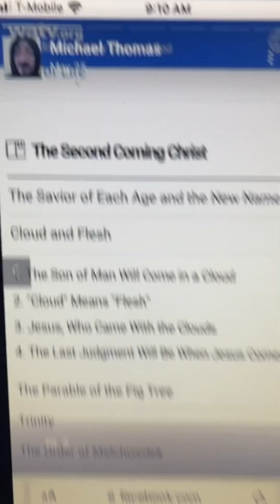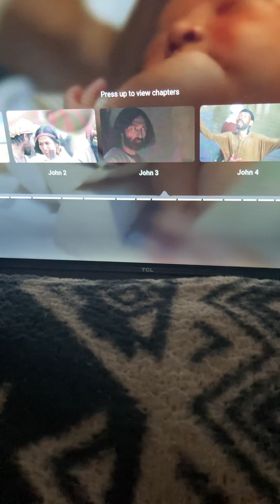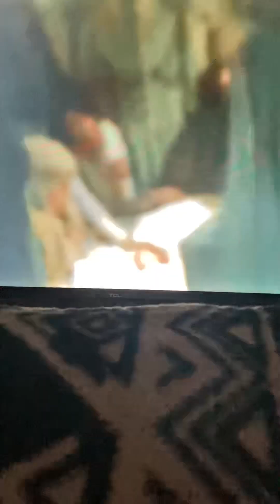Heavenly Formalities Observed(Once Again)- LORD JESUS 🤴🏽